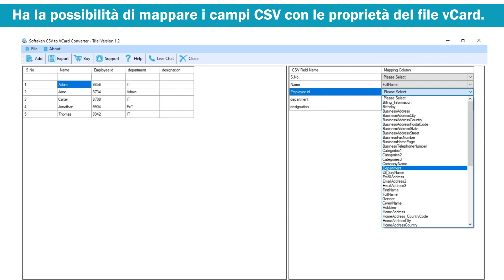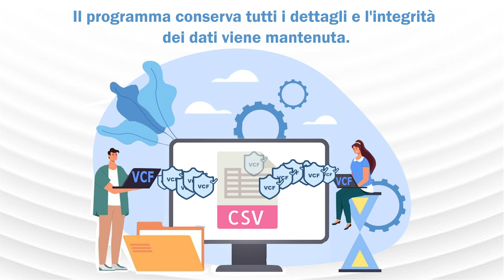Converti i Contatti CSV in file vCard (.vcf) - Scarica il Convertitore da CSV a VCF di Softaken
Converti i contatti CSV in file vCard (.vcf) - Scarica il convertitore da CSV a VCF di Softaken Software

Softaken Convertitore da CSV a vCard è un'applicazione di conversione di file di contatti gratuita, può convertire i file di contatti in formato CSV in formato di file VCF. È uno dei migliori strumenti per convertire un file CSV in un file VCF su un PC Windows.